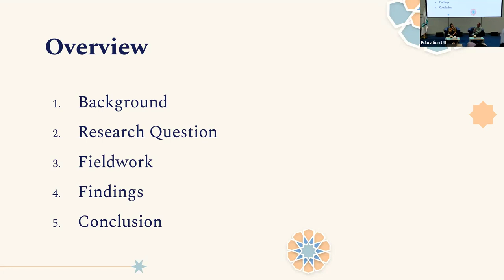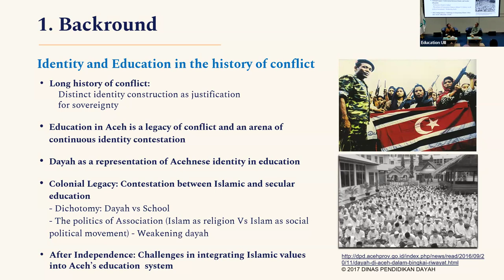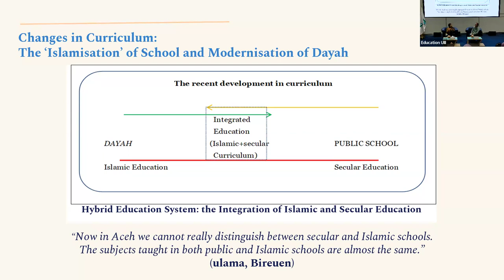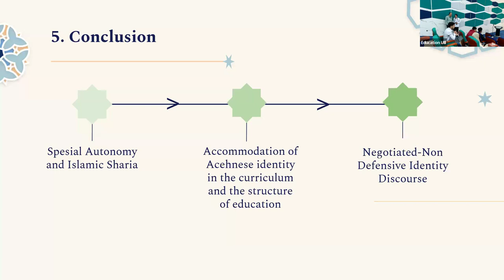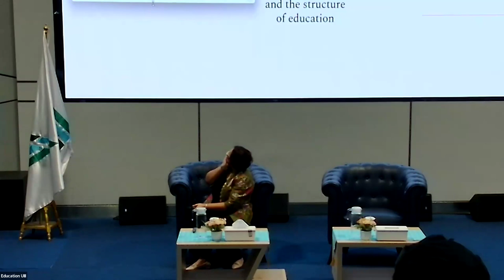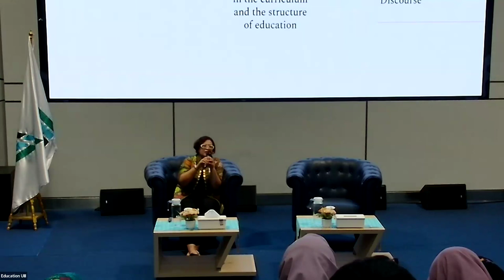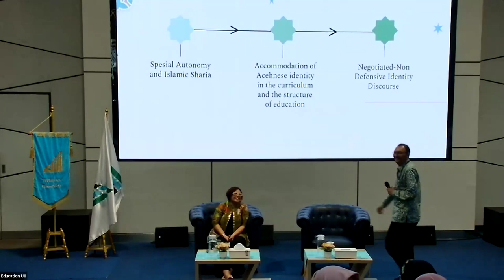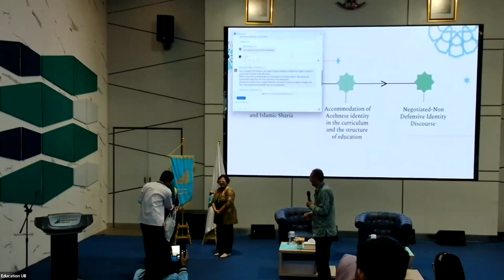Lunch Talk #26 - Education under Aceh’s Special Autonomy and Islamic Sharia